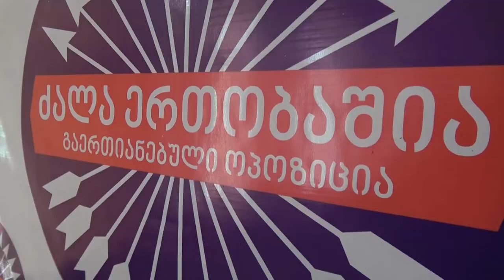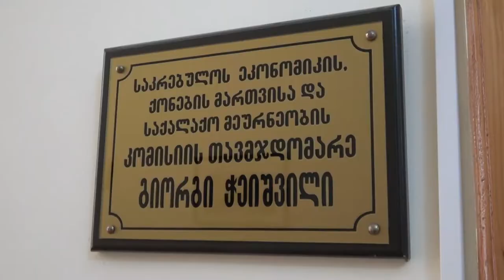რატომ დააკავა ხელისუფლებამ 20 ივნისის აქციასთან დაკავშირებით 4 პირი